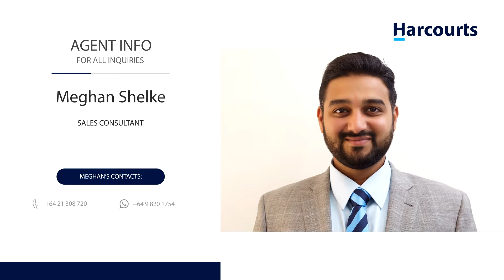1 289 Swanson Rd